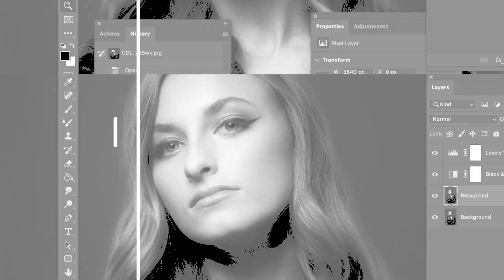Luminar AI vs Photoshop vs Topaz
In this video, we will compare Luminar Ai vs Photoshop vs Topaz and weigh the pros and cons of each.  They are all useful tools in your image editing arsenal- but is one better than the other?  I get this question a lot, so I figured I would go ahead and discuss it.

Let me know your thoughts!  I'd love to know which you use the most.